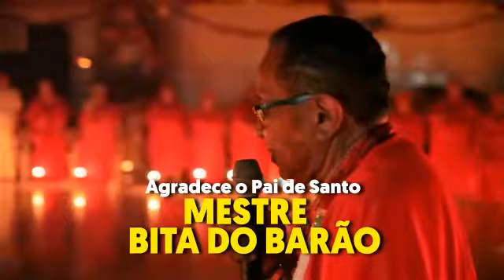VT - Festejo dos Santos e Orixás do Terreiro do Mestre Bita do Barão - Codó/2018